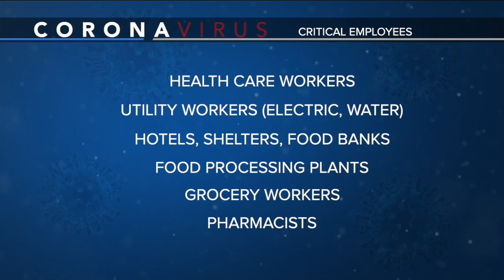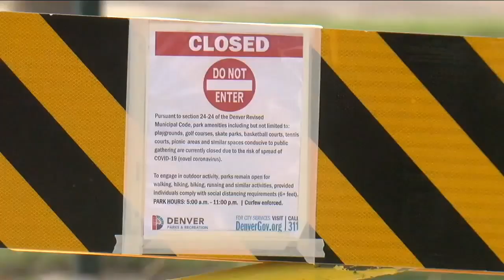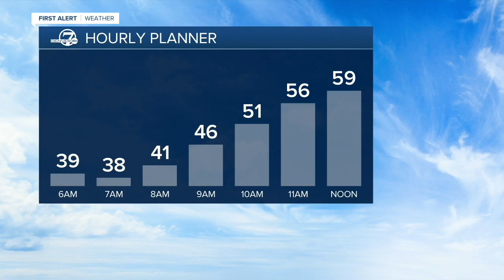Denver 7 Latest Headlines | March 26, 4am